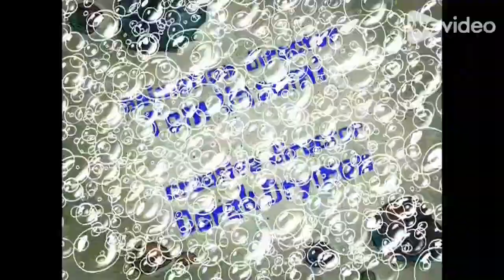FlounderBob FishPants - The Fry Cook Games